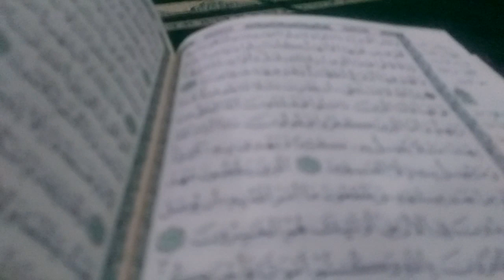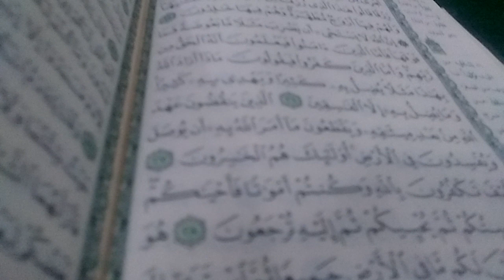Tartil Quran Surat Albaqoroh ayat 25-27 oleh ustad afifudin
Tartil Quran Surat Albaqoroh ayat 25-27 oleh ustad afifudin di masjid mujahidin meruyung limo depok